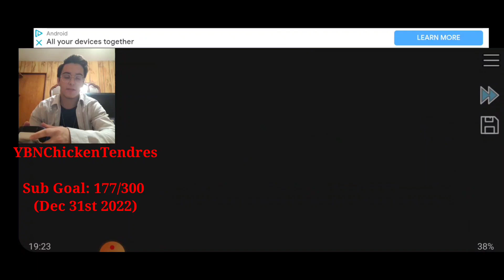HOW MANY DANG LUGIAS ARE IN THIS GAME... Pokemon Ruby Destiny Reign of Legends(14)